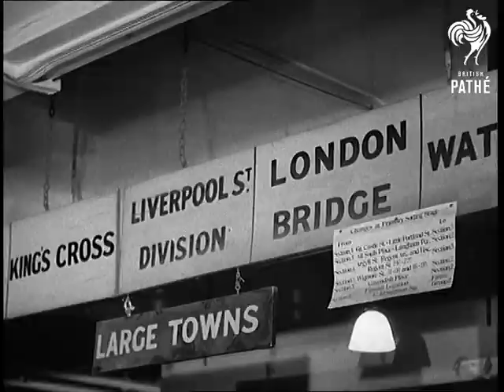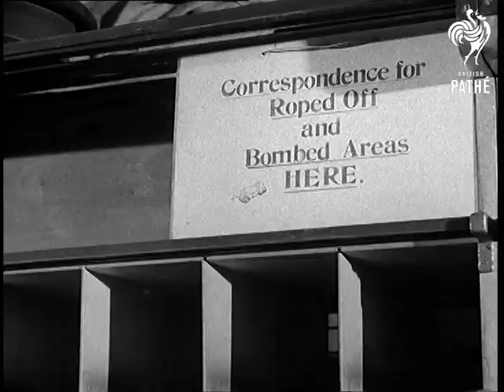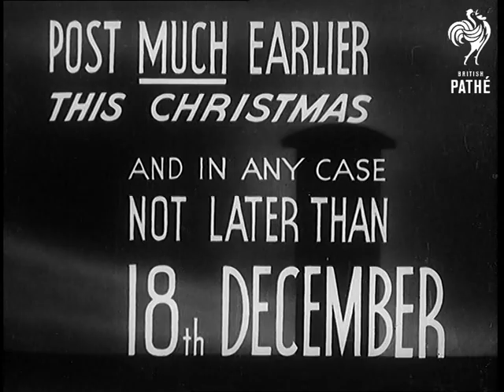Post Much Earlier This Christmas (1940)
Full title reads: "POST MUCH EARLIER THIS CHRISTMAS".

London.

Several shots of people wrapping up Christmas presents for posting and writing envelope of Christmas card. Various shots of postmen at work in London parcels sorting office.

Ruined semi-detached house. Close up shot of a sign on door 'Gone Away, Leaky Roof'. Various shots of postmen sorting letters. Close up shots of postmen sorting letters into compartment labelled 'Roped Off and Bombed Areas'.

Postman arriving at bombed-out building with a parcel. He looks at the ruin and walks on. Postmen sorting letters, a postman comes in with a parcel for redirection because of the bombing of the house on the address. Close up shot of Post Office redirection of mail form.

Night shot of a postman delivering parcel to house. Close up shot of police erecting sign in bombed street 'Danger Unexploded Bomb'. A girl is seen writing labels for Christmas parcels and stacking the parcels on desk. She writes 'Do not open till Christmas' on parcel. Title - Post much earlier this Christmas but in any case not later than 18th December.

 FILM ID:1063.03